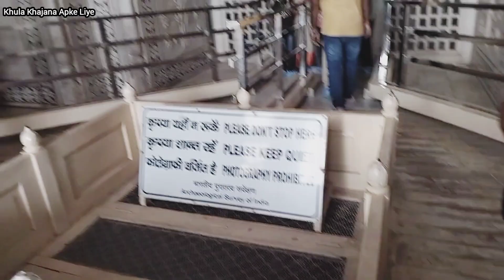क्या मुमताज और शाहजहान की कब्र अभी भी ताजमहल हैं?😮😲😦😰 । Khula Khajana Apke Liye